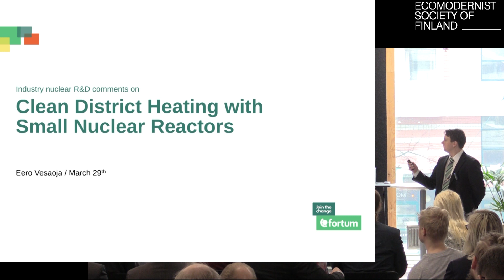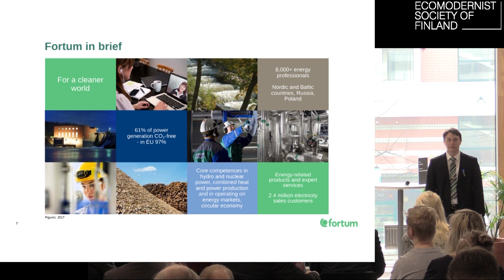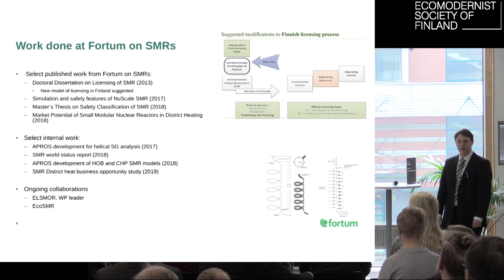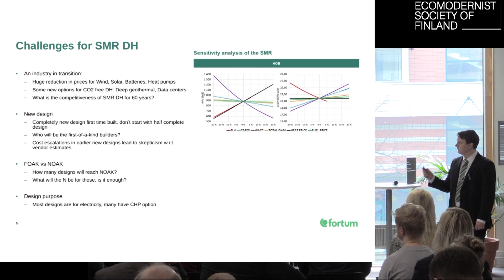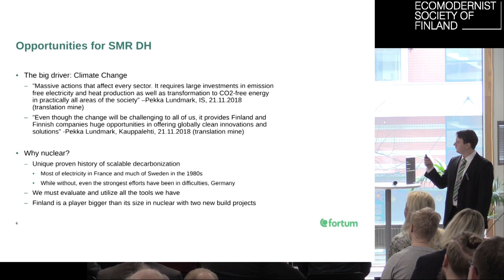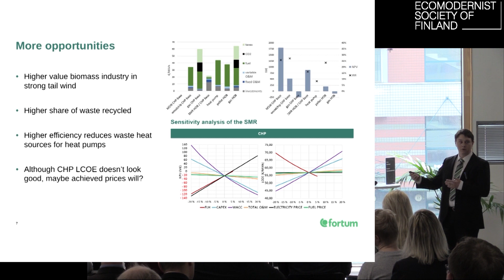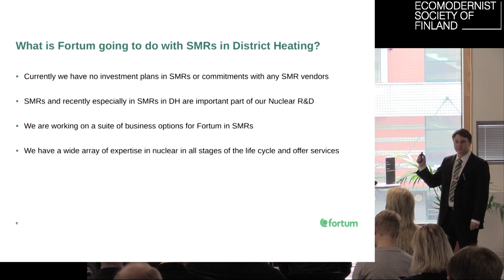Comment / Eero Vesaoja / Fortum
Ecomodernist Society of Finland proudly presents,

Clean District Heating with Small Nuclear Reactors -seminar
Helsinki, Finland - 29th March 2019

Ecomodernist Society of Finland (ESF) is an independent Finnish environmental organization founded in 2015. We see ecomodernism, broadly defined, as the best option of increasing both human and nature’s well-being. We are also the Finnish chapter of Energy for Humanity.